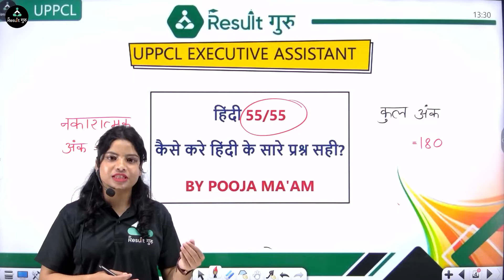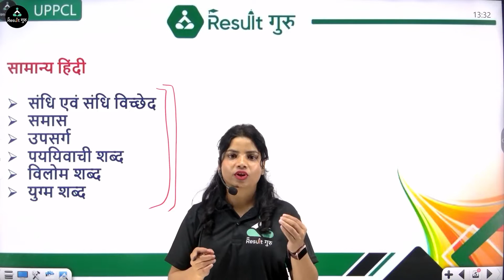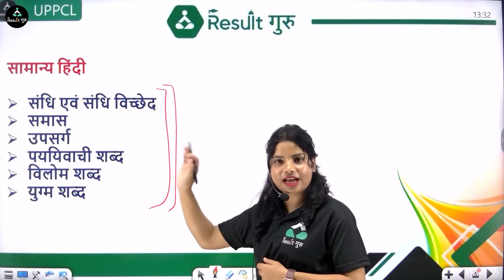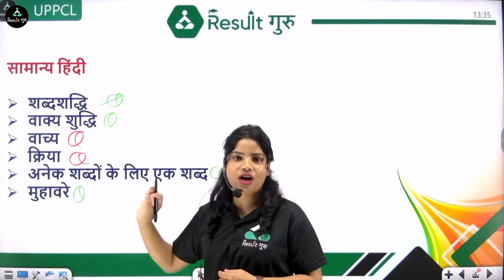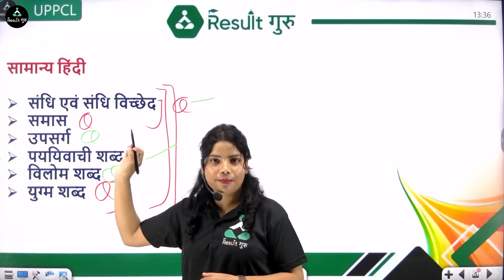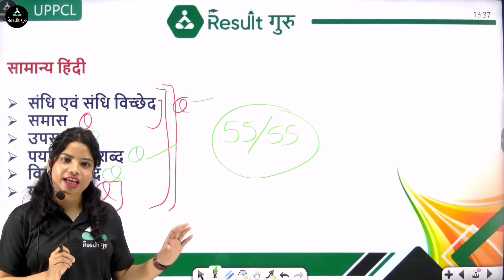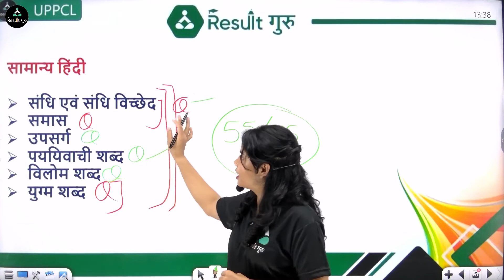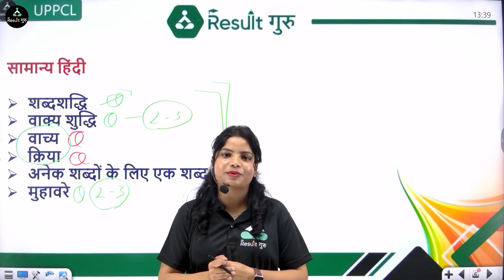UPPCL बिजली विभाग हिंदी में कैसे होंगे 55 न. पक्के | BY POOJA MA'AM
UP EXAMS : Result Guru is the competitive exams preparation YouTube channel. We provide online classes to educate the aspirants of competitive exams, which ensures the desired result
We are here you to provide the classes regarding UPSSSC PET, UP LEKHPAL , UP CONSTABLE, UPSI , UPPCS, Etc. . So, stay tuned with us for exam preparation classes which will be taught by our professionals.